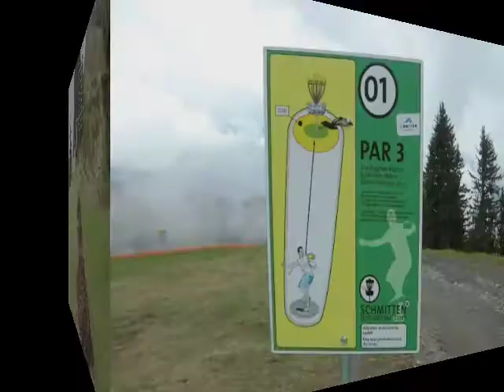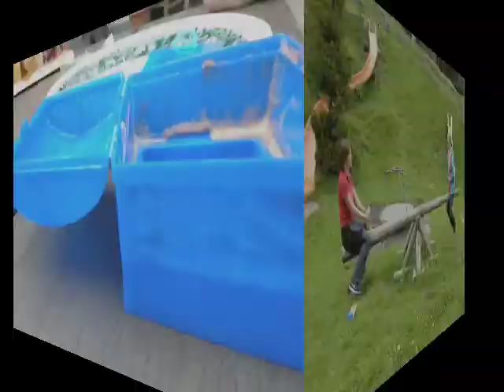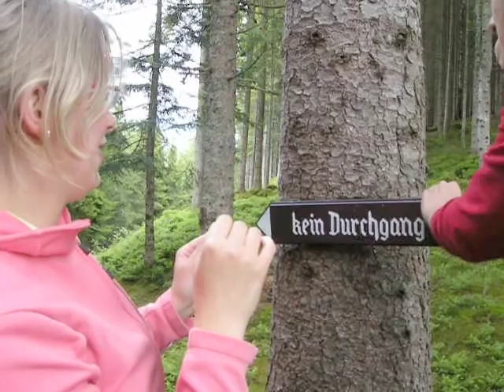Catwalk Project Austria.mov